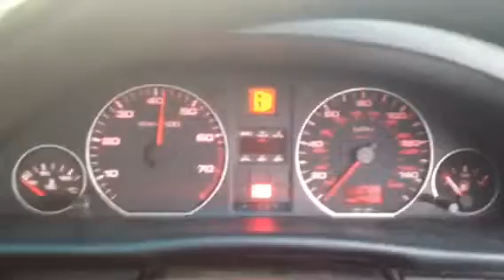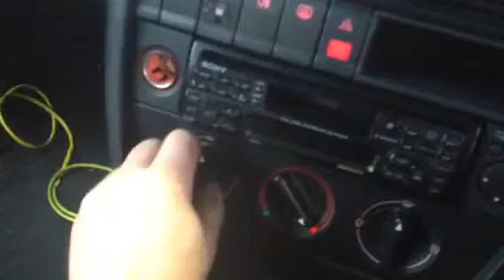95768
Audi a6